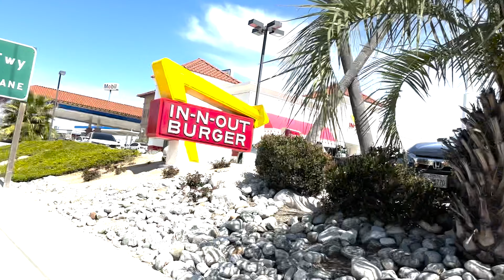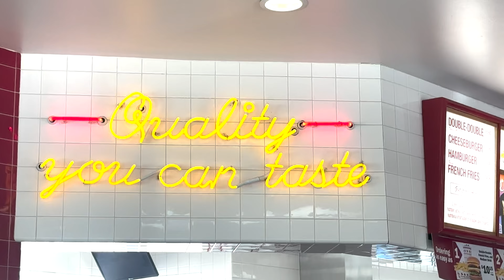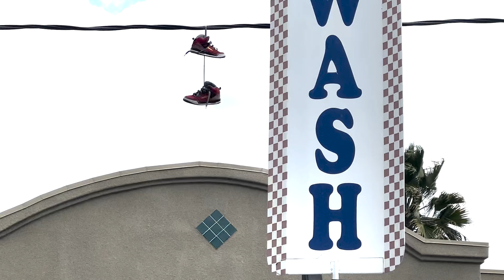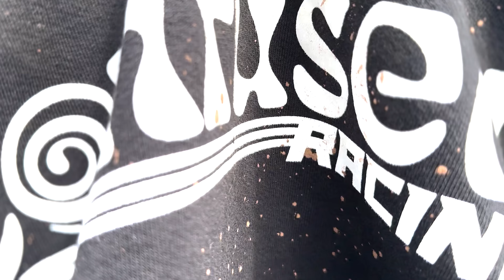The Work behind the work ! MOTORCYCLES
You guys all know me as a clothing maker, but there is so much that goes into that. a huge place of inspiration is riding with my amigos- I thought id try something new, and do a video that dives into, "Day in the life."
on Saturdays or Sundays, me and the amigos-- Dakota, and Tony and other lads will truck out to go ride dirt bikes and get into trouble. this particular day we entered into Rowher Flats in Santa Clarita, and did a little "dual sport" loop with trails, ridges, and a highway rip.
We are riding a mixture of bikes, Husqvarna FE501S, A Suzuki DRZ400, and a loaner DRZ125 (the tiny bike)
anyways, we are just a bunch of idiots trying to have fun- I hope you enjoy it.
Days like this fully inspire my leather work- obviously we are novice riders, but we are just trying to have fun!
Motorcycles, dual sport, Santa Clarita, bouquet canyon, vasquez truck trail, did I mention we got In n Out? yea we got In n out.